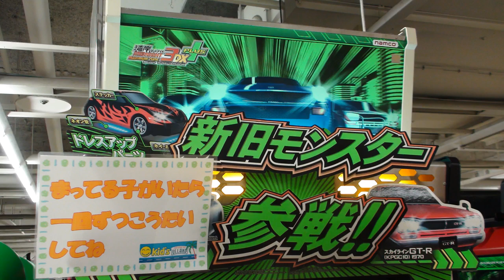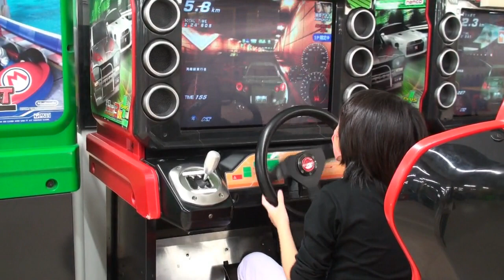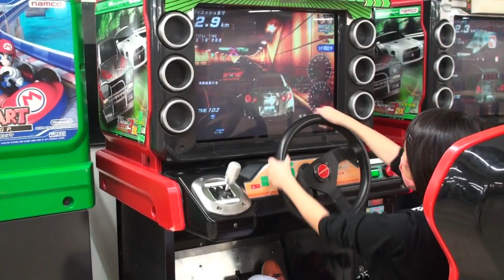【KID'S US LAND】湾岸ミッドナイト：GT-Rで走るあい❤ハンドル切りすぎで逆走ですwww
関連動画
おーちゃんも出来る様になったし久しぶりに家族でマリカー対決！！himawari-CH

ゲーム最弱のトミーかと思ったらマリオカート世界一と対戦させられてるドッキリwww

【マリオカート8DX】初オンライン対戦で1位とるまで終われませんの難易度がガチで高すぎる！

【解説】マリカの基礎から最新の技術まで全て詰め込みました。#1【マリオカート８ＤＸ】

GT-R#ゲーム#逆走#遊んでみた#室内遊園地